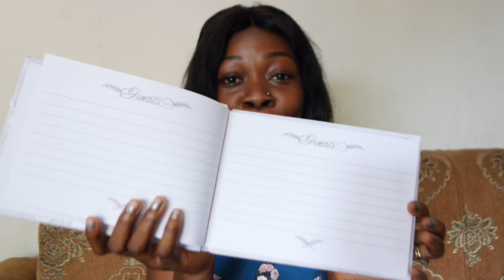MY Wedding Day Expectations Vs Reality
Wedding Day Expectations.
Every girl dreams of the perfect wedding and at a very tender age, we know how we want it to be. However, most times we are so overwhelmed with life that most of the things we want don't get to happen on that big day. Watch this video for my experience.